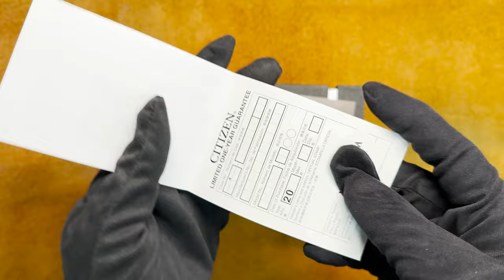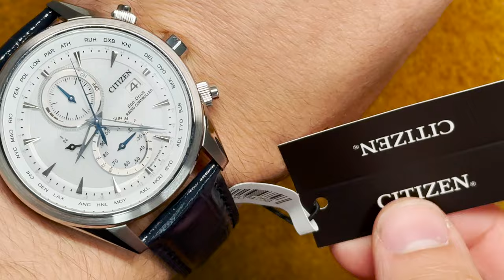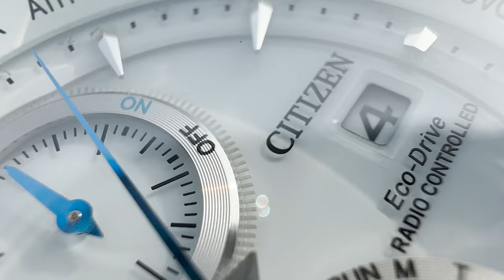Unboxing The Citizen Radio Controlled AT8260-18A Solar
In this video we are looking at the newest Citizen Radio Controlled AT8260-18A Solar.

Citizen Radio Controlled AT8260-18A Solar

Wrist Size Model:
17 cm